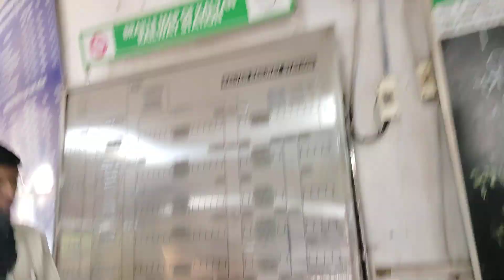Kalyan Junction Railway Station